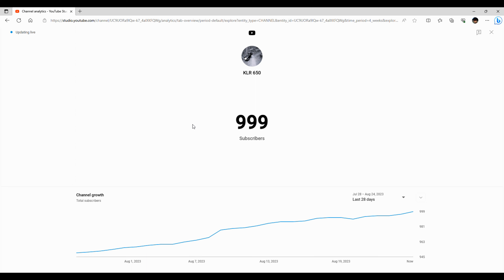1000 Subs thank you all very much (2022 Kawasaki KLR 650 Adventure)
This is the new Kawasaki 2022 KLR 650 that I bought brand new. At the start of this channel I had just broken over the first 100 miles on this bike, so you are seeing everything on this channel is new to me and new to the bike.
here is the equipment I am using to make my videos.
Tusk off road peg's for the KLR 650 these will give you much more stability off road and your boots will not slip off if they get wet.
Skid Plate works on 2022 KLR 650 and I am sure older ones as well. Bolt on to standard model KLR some drilling if you have the adventure model.
Garmin Inreach If you have an emergency out on the trail, this is what you need, no need to wait for someone to go get help just press the button and help is on the way...
if your phone is in a case or you have a tough Phone that is thicker than normal, this Phone holder is awesome, thick or thin phones can be used with this it's what I use for my phone.
These are the Transition goggles that I use they turn dark when in the sun and light again at night.
Enduro boots for off road riding
summer mesh jacket with armor
ILM Modular Motorcycle Helmet
Motorcycle Helmet Bluetooth Headset Communication Systems
Movo ACM400 Flexible Gooseneck Omnidirectional Microphone
Cold weather armored jacket
Drift innovations, Ghost XL action cameras
Go Pro Hero 8 Batteries.
Go Pro Hero 8 Black
Go Pro Hero 8 Mic adaptor.
Go Pro Helmet Mount
In Helmet blue tooth headset for listening to music or making and recieving calls..
thank you all for using the links to get your things it really helps out the channel more than you might think...